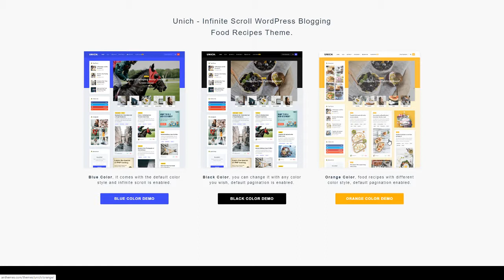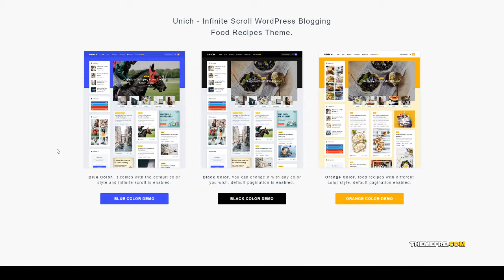Unich - Infinite Scroll WordPress Blogging Food Recipes Theme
Columns 2

 Layout Responsive

 Tags blog, blogger, fashion, food, food recipe, food recipes, infinite scroll, instagram, minimal, modern, personal blog, Pinterest, travel, vlogger